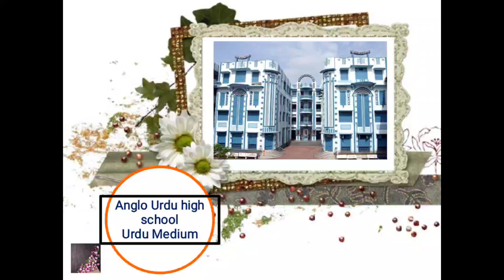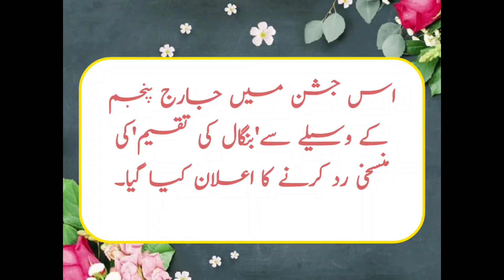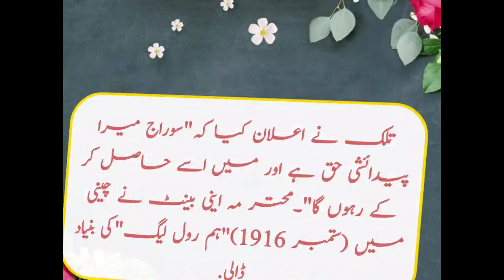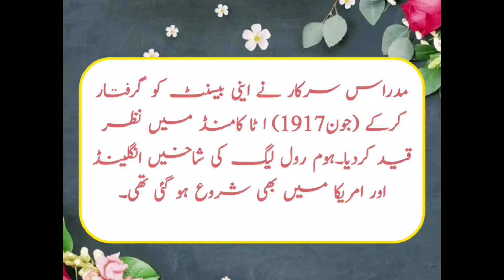12th/History -chapter-8 (part-8 ہوم رول تحریک)07/10/2020